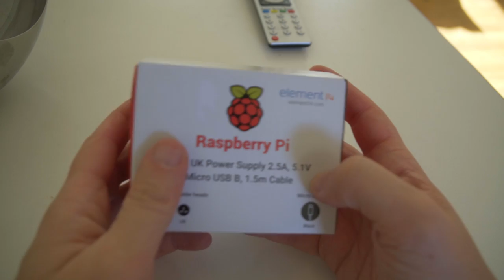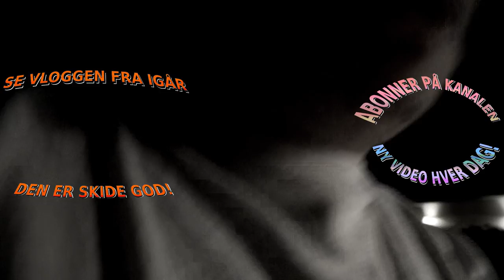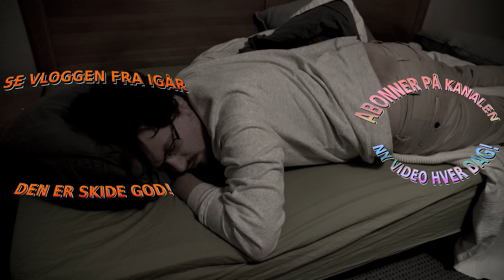HVORFOR SAGDE I INTET!?